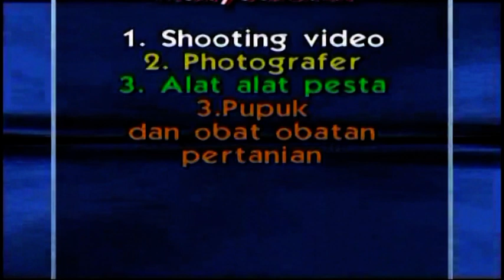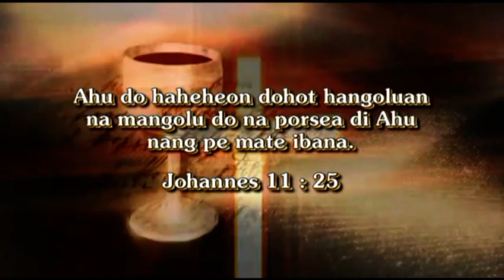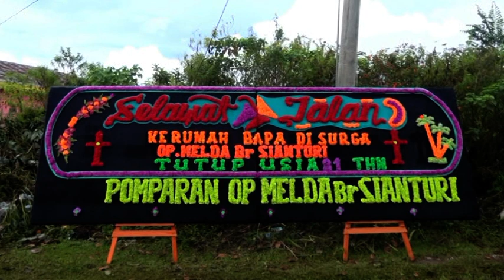ADAT SAUR MATUA OP. MELDA BORU SIANTURI PART. 1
SOSOR AMBATAN DESA SIPONJOT KEC.LINTONGNIHUTA KAB.HUMBANG HASUNDUTAN PROV.SUMUT